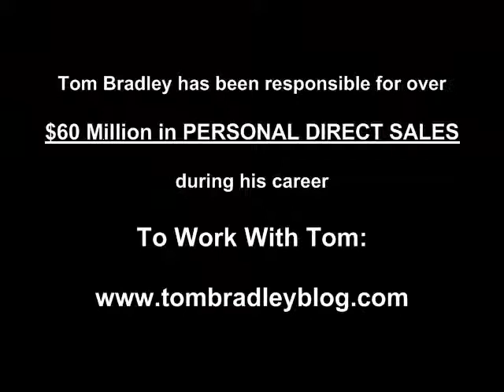Network Marketing Success Tips | Nothing Beats Timely And Consistent Action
In network marketing nothing beats timely and consistent action.

All the tools and training in the world won't work if you don't use them and probably won't work if you aren't consistent in using them.

I share this network marketing success tip that I got when I started my sales career.

Get more information about the #1 lead generation system on the internet